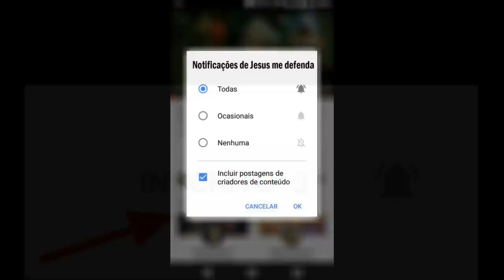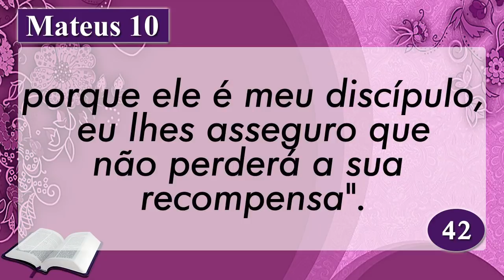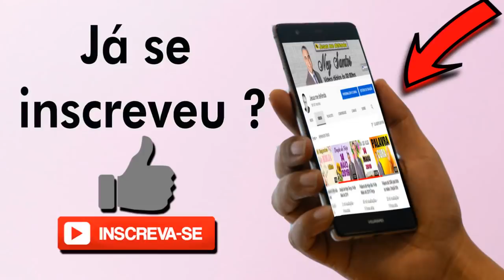Palavra de Hoje dia 23 de Novembro de 2019 Sábado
Palavra do dia 23 de Novembro de 2019 Evangelho de 23/11, mensagem de fé e esperança. Palavra de Deus pra HOJE – Devocional diário. Um recado do PAI. Devotional, Oração da manhã
Apoie a Palavra de Hoje
AG: 0405
OP: 001
C/C: 3056-2
TITULAR: VALDINEI APARECIDO ALVES

AG: 3774
C/P: 24495-2/500